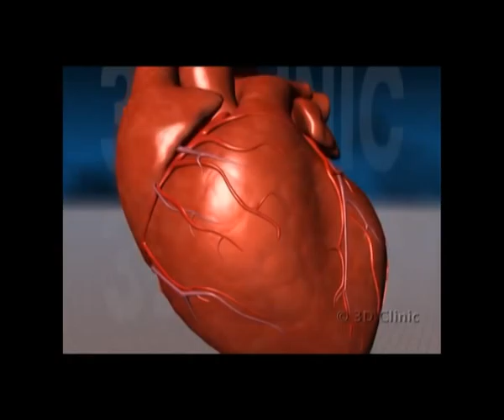Diabetes and blood pressure lowering medications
Research demonstrating positive outcomes for diabetics who manage their blood pressure with medication. Dr Norman Swan discusses the findings and what the implications are for managing diabetes. Produced by GSB, Australian Broadcasting Corporation & NPS Better choices, Better health. Be medicinewise.